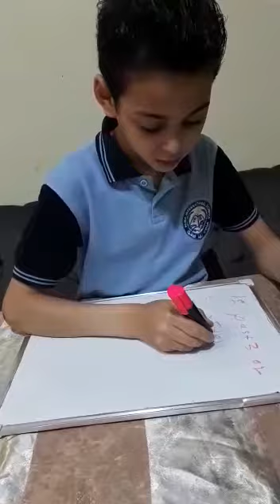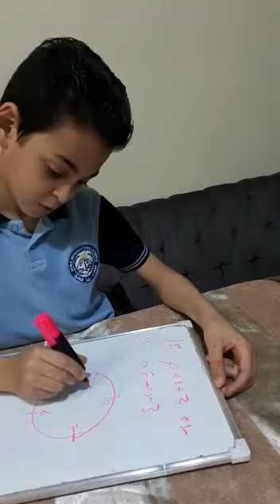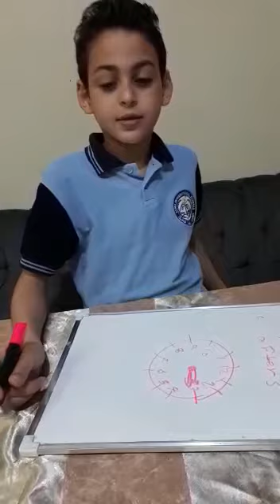Reema_International_School Math department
With education and challenge  we reach our goal, nothing will stop our march, despite everything that surrounds us, we will remain in constant contact with our young heroes until we reach them to a spot of bright light🌷🌷🌷

Thanks for your efforts and cooperation🌷🌷🌷🌷🌷🌷🌷🌷🌷🌷🌷🌷🌷🌷🌷🌷🌷🌷🌷🌷🌷🌷🌷
تعلمنا الأزمات أن الحق أحق أن يتبع
إن بداية الطريق هي العقل وان الجيل الجديد يمثل ثمراتنا التي سنجنيها في المستقبل .لن يهزمنا شيء ما دمنا نتعلم
ستمر الأزمة وسنضيء من جديد
Math department
Tr. Rehab